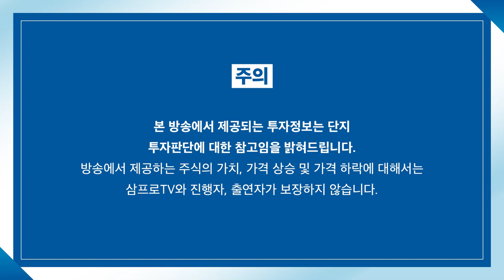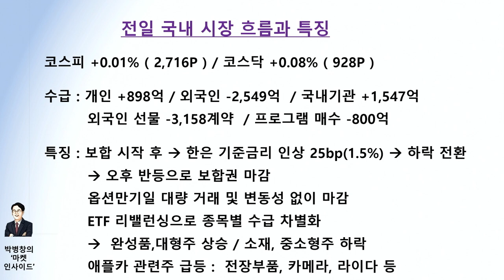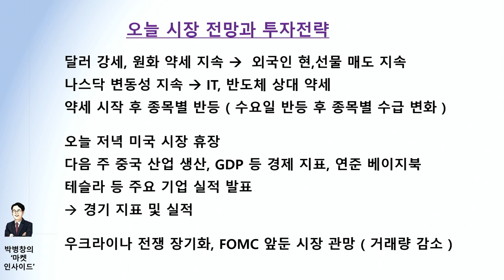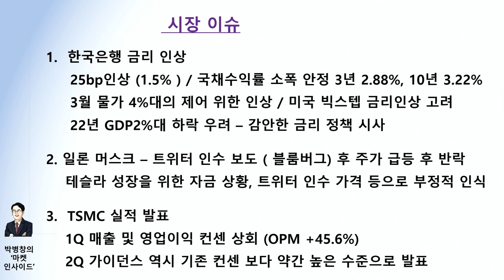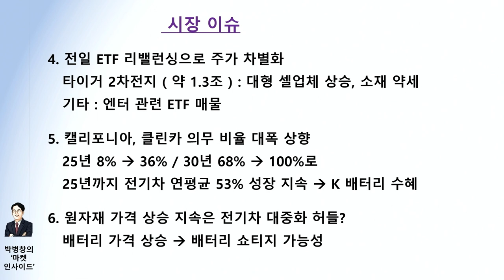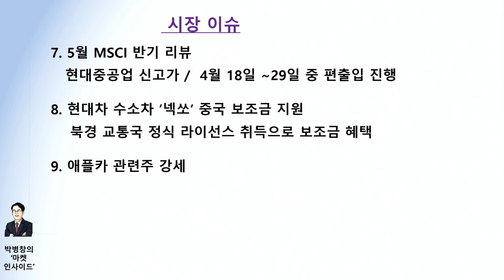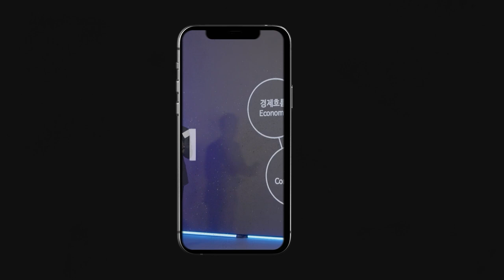[박병창의 마켓인사이드] 달러 강세, 원화 약세 지속.. 종목 장세 지속되나? f.교보증권 박병창 부장